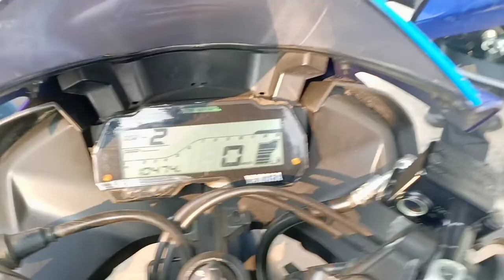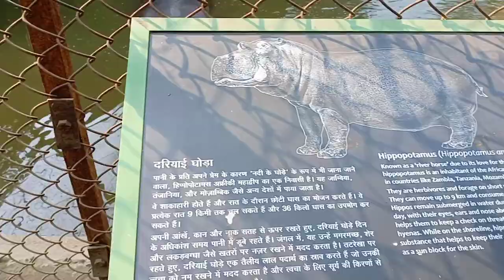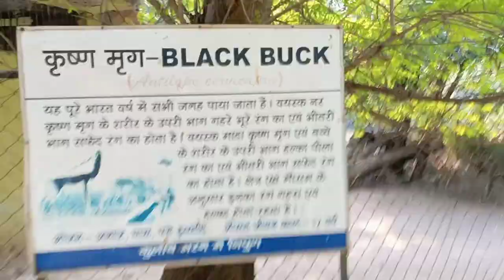ADVENTURE $ PATNA ZOO 🤗 My First Vlog && पटना चिड़ियाघर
Adventure Vlog Patna Chidiyaghar
Adventure Vlog
Adventure Video Patna
Adventure Patna Chidiyaghar
Chidiyaghar Vlog
Chidiyaghar Vlog Patna
Patna Vlog
Adventure Of Patna Zoo
Muzaffarpur To Patna
Muzaffarpur To Patna Chidiyaghar
Aditya Vlog
Aditya Ary Vlog
Dinesh Kumar Ary
Dinesh Ary Extra Vlog
Extra Vlogger
AdityaAry Extra Vlogger
ADITYA EXTRA Vlogger
Vlog Video
DineshAry Vlog
Dinesh Vlog
Chhagan blogger
Chhagan Vlogger
Adventure Time Vlog
Adventure Time
Adventure Video
Patna Chidiyaghar
Patna Zoo
Sanjay Gandhi  Patna Zoo
Sanjay Gandhi Patna Chidiyaghar
Zoo Patna
Patna Zoo Vlog Video
Chidiyaghar Vlog
Patna Chidiyaghar Vlog Video
Patna Chidiyaghar Vlog
Patna Chidiyaghar 2022
Chidiyaghar 2022
Adventure Funn And  Tourist
Funny Adventure Video
Funny Adventure
Trending Adventure
trending Adventure Video

THANKS
                   FOR
                             WHACHING